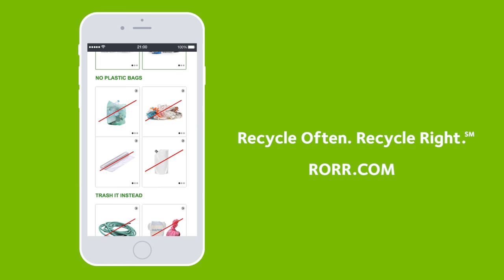How to: Avoid Confusion at the Bin | Recycle Often. Recycle Right.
Even if you’ve got the recycling basics down, there are still some items that may have you stumped. Watch for tips on tricky items and visit the Myths to learn more.